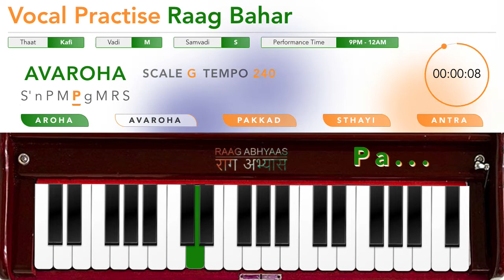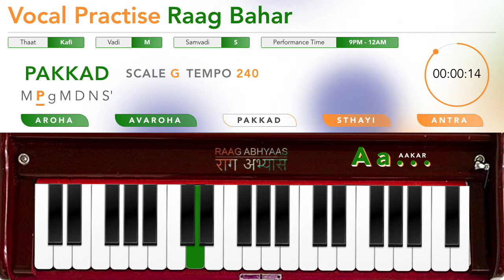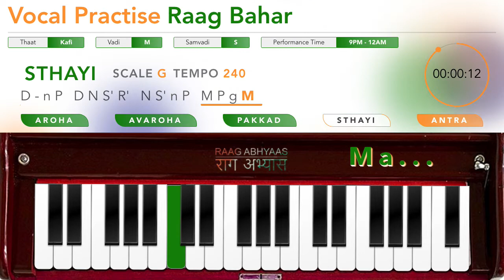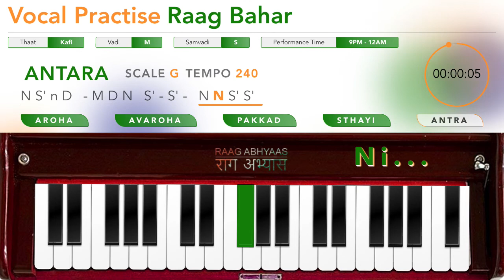Raag Bahar on Scale G | Vocal Training | Original Harmonium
Chapters:
00:00:00 RAAG BAHAR AROHA TEMPO 60
00:02:05 RAAG BAHAR AROHA TEMPO 90
00:04:10 RAAG BAHAR AROHA TEMPO 120
00:06:14 RAAG BAHAR AROHA TEMPO 150
00:08:18 RAAG BAHAR AROHA TEMPO 180
00:10:21 RAAG BAHAR AROHA TEMPO 210
00:12:23 RAAG BAHAR AROHA TEMPO 240
00:14:25 RAAG BAHAR AVAROHA TEMPO 60
00:16:31 RAAG BAHAR AVAROHA TEMPO 90
00:18:36 RAAG BAHAR AVAROHA TEMPO 120
00:20:40 RAAG BAHAR AVAROHA TEMPO 150
00:22:43 RAAG BAHAR AVAROHA TEMPO 180
00:24:45 RAAG BAHAR AVAROHA TEMPO 210
00:26:47 RAAG BAHAR AVAROHA TEMPO 240
00:28:49 RAAG BAHAR PAKKAD TEMPO 60
00:30:55 RAAG BAHAR PAKKAD TEMPO 90
00:33:00 RAAG BAHAR PAKKAD TEMPO 120
00:35:04 RAAG BAHAR PAKKAD TEMPO 150
00:37:06 RAAG BAHAR PAKKAD TEMPO 180
00:39:09 RAAG BAHAR PAKKAD TEMPO 210
00:41:11 RAAG BAHAR PAKKAD TEMPO 240
00:43:13 RAAG BAHAR STHAYI TEMPO 60
00:45:15 RAAG BAHAR STHAYI TEMPO 90
00:47:18 RAAG BAHAR STHAYI TEMPO 120
00:49:20 RAAG BAHAR STHAYI TEMPO 150
00:51:23 RAAG BAHAR STHAYI TEMPO 180
00:53:25 RAAG BAHAR STHAYI TEMPO 210
00:55:27 RAAG BAHAR STHAYI TEMPO 240
00:57:29 RAAG BAHAR ANTARA TEMPO 60
00:59:31 RAAG BAHAR ANTARA TEMPO 90
01:01:33 RAAG BAHAR ANTARA TEMPO 120
01:03:35 RAAG BAHAR ANTARA TEMPO 150
01:05:38 RAAG BAHAR ANTARA TEMPO 180
01:07:40 RAAG BAHAR ANTARA TEMPO 210
01:09:42 RAAG BAHAR ANTARA TEMPO 240